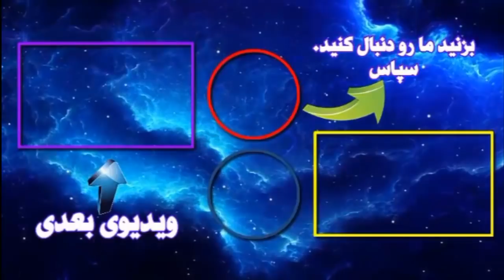چه اتفاقی در بدن می افتد اگر با آب سرد دوش بگیریم!!!